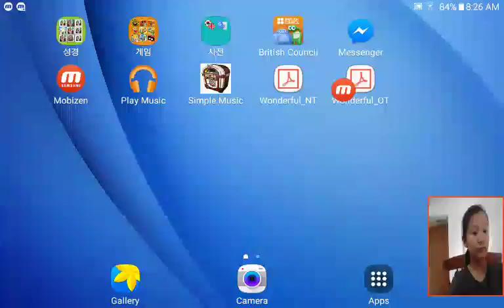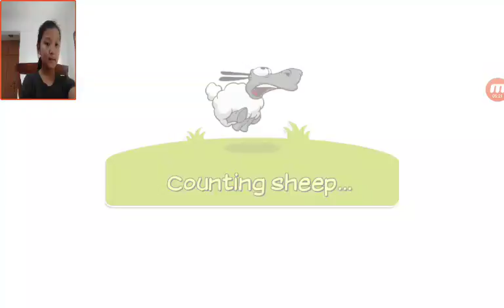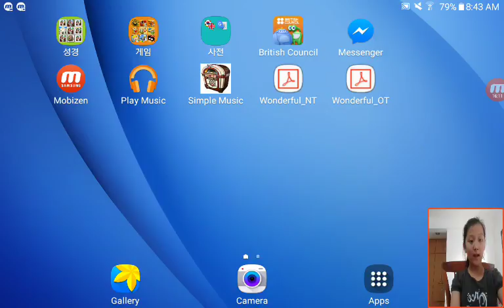‹Kids›Grace：게임하기 Cloud and Sheep 양키우기